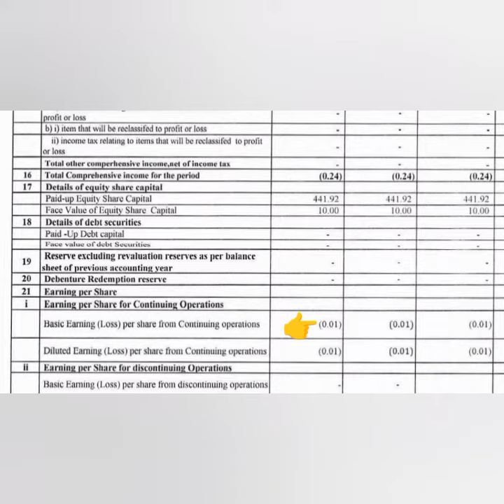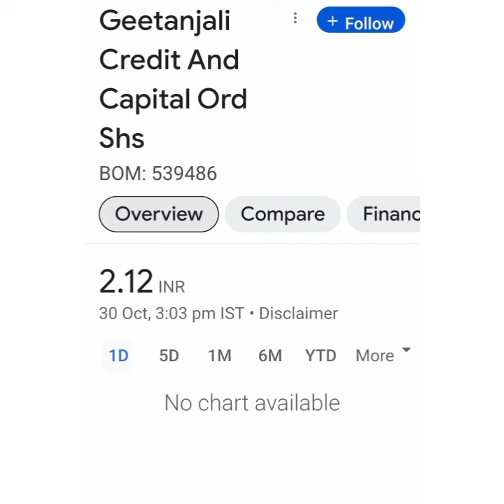Geetanjali Credit ltd Share Latest News💥Q2 Result💥Next Multibagger Stock📉Buy Hold Sell📈